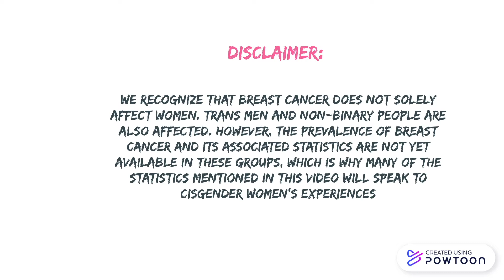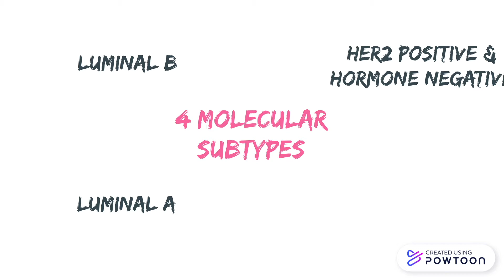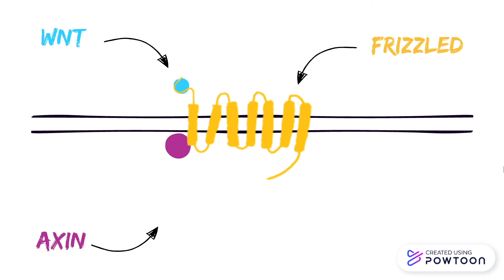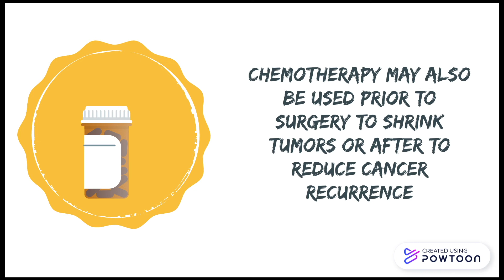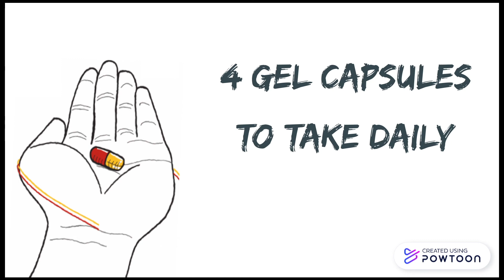Triple Negative Breast Cancer: What You Need to Know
When you think of breast cancer, you might think of it as a singular disease. However, breast cancer is much more than that. It is one of the most commonly diagnosed cancers among women globally and encompasses several molecular subtypes, including Triple Negative Breast Cancer (TNBC). TNBC comprises 15-20% of all breast cancer cases. Why does it have such a high incidence rate? What exactly is TNBC? Why and how is it occurring? What are the possible treatments?
This video provides a simplified explanation of what TNBC is and its underlying molecular mechanisms.

This podcast was made by McMaster students Sharleen Maduranayagam, Kriti Manuja, Krishna Patel & Armaan Sekhon in collaboration with the McMaster Demystifying Program.